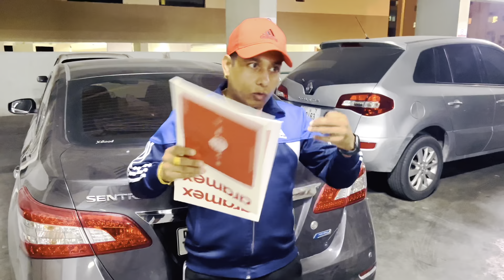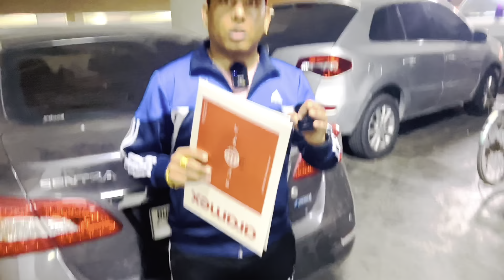Malta🇲🇹को visa successfull mr.sonam purja pun&mr.mahendra rana#barpipalonlinetv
Camera/:सबिना भण्डारी

यो भिडियो तपाईलाई मन परेको छ भने लाईक, सेयर र कमेन्ट गर्नुहोस् । Note- यदि तपाईसंग पनि केहि अनौठो कला र प्रतिभा छ वा तपाईको नजिक कोहि त्यस्तो प्रतिभावान व्यक्ति हुनुहुन्छ भने हामीलाई सम्पर्क गर्नुहोस् मोबाईल नम्बर- :-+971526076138

यस च्यानल मा रहेका Video हरु Download गरी अन्य Channel मा upload गरेको पाएमा प्रचालित कानुन बमोजिम कडा भन्दा कडा कारबाही गरिनेछ । र सो Channel लाई बन्द गरिदिने छौ ।

Barpipal online tv